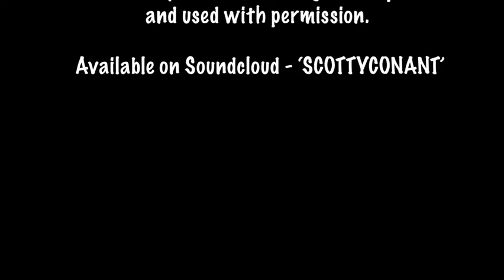Doug Stanhope Podcast #542 - "Here's Some Candy Comic, Get in the Car"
Doug asks Nashville comic Chad Riden about his off grid project outside of Taos, NM.

We could not do this without your ongoing support.

Recorded Feb 10th, 2024 at the FunHouse in Bisbee, AZ with Doug Stanhope (@DougStanhope) and Chad Riden (ChadRiden.com). Produced by Stanhope. Edited by Ggreg Chaille.

Signed copies of the NEW Hard Back cover "No Encore For The Donkey" available while supplies last at Stanhope Store

We have no idea what the future holds so get on the Mailing List When we know, we'll let you know.

LINKS -

Check out Chad Riden's progress at FuckTexas.org. (chadriden.com works as well).

Closing song, “The Stanhope Rag”, written and performed by Scotty Conant for Doug Stanhope and used with permission – Available on Soundcloud

Photo by Stanhope